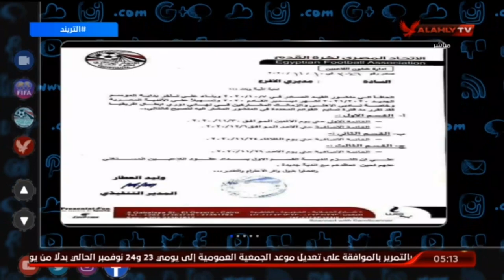محمد سعيد يكشف تفاصيل جديدة حول القيد وزيادة عدد اللاعبين فى دورى ابطال افريقيا